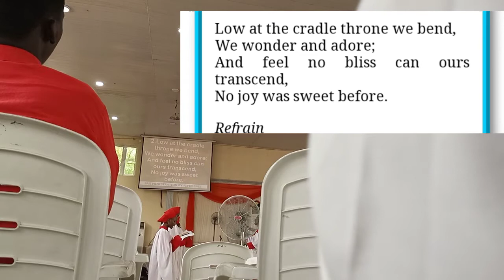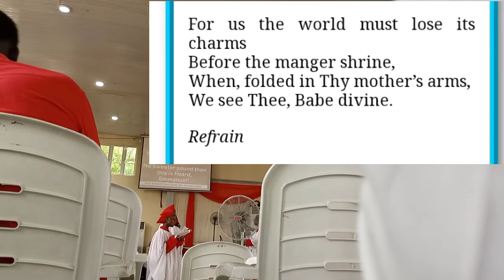CHRISTMAS CAROL | JOY FILLS OUR INMOST HEART TODAY